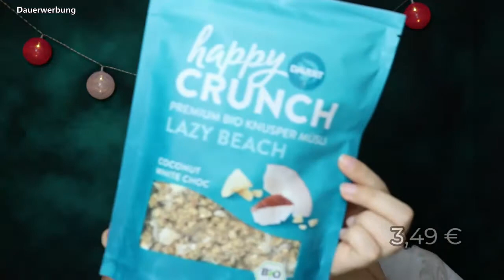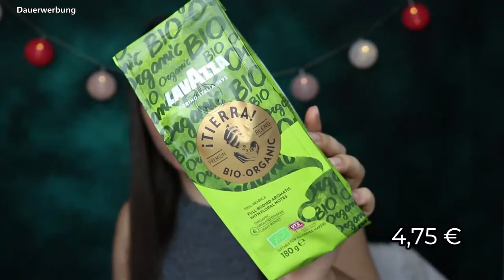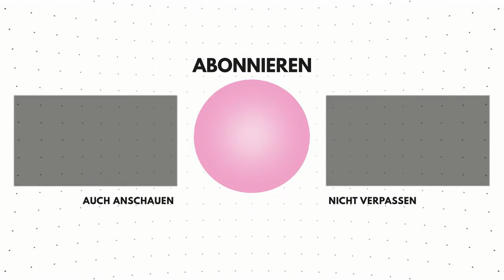Brandnooz Box Frühstücks Box Unboxing Februar 2021 📦 Xenia_xox_703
*Werbung

Hallöchen ❤
heute habe ich für dich die brandnooz Frühstücks Box
ich wünsche viel Spaß beim des des Videos
Liebe Grüße Xenia ❤

Dir gefallen meine Video? Zeige es mir gerne 👍🏼 📝!

REFIRYUUUMJZJ

Xenia_xox_703_youtube15

►VIDEO-EQUIPMENT:
* Meine Kamera
* LED Leuchtkasten
* Kamera Stativ
* Globus im Hintergrund anderes Modell
* Schminktisch "Charoltte"
* Schminktisch Beleuchtung
* Schminktisch Bürostuhl
* Schminktisch "Bella"